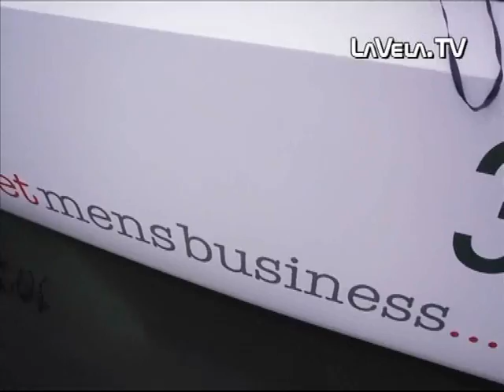Rolex Sydney Hobart Vittoria confermata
Wild Oats 11 confermato vincitore della Rolex Sydney Hobart Race 2010,quinta vittoria per lui ma non e' record.